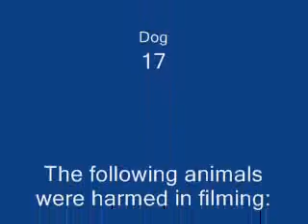Disappearing man named Elmes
Very short sketch we shot in three mins